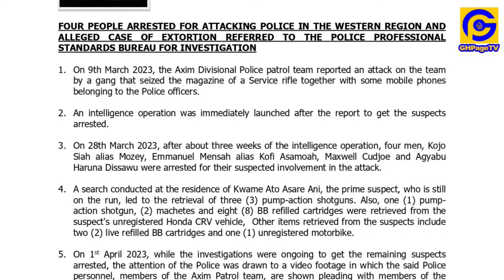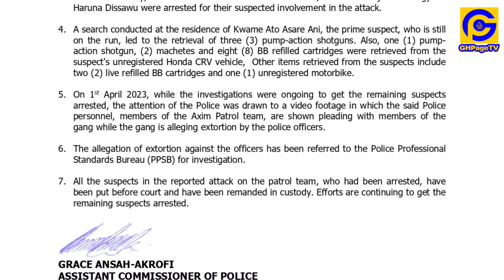Late Tiktoker Ahuofe’s Girlfriend & Manager ST0RM Ghpage Studio to clear the Air on Ahuofe's dɛαth